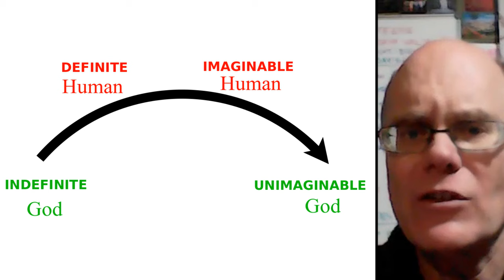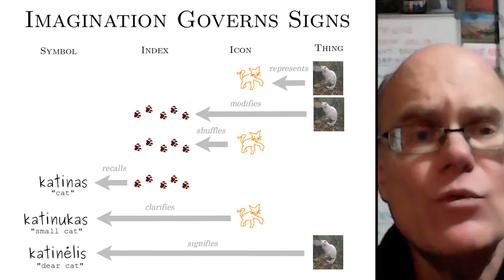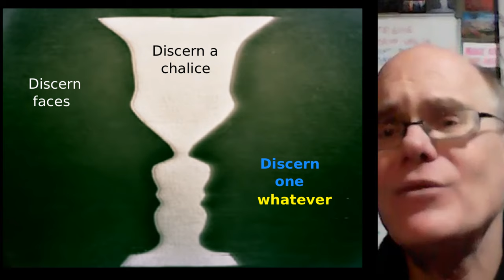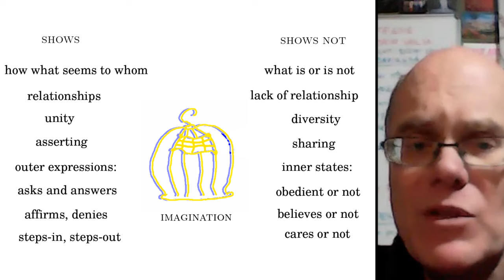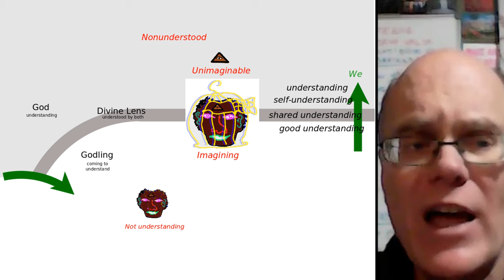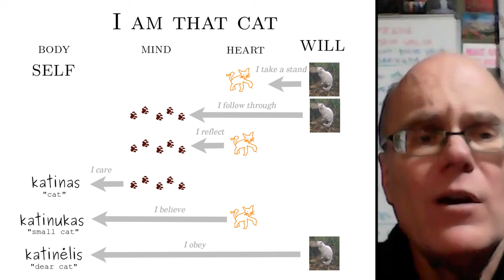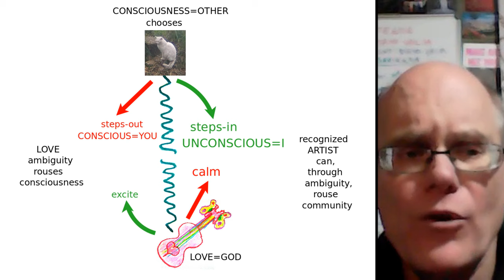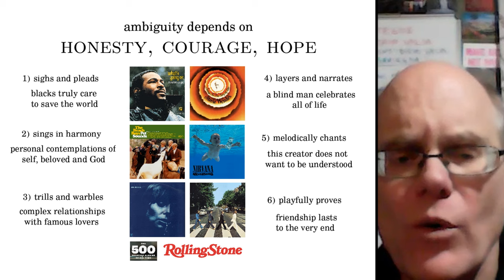Divine Understanding and Human Imagination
Are we defined by what we imagine? Can we go beyond that? Can we engage the Unimaginable?

"Divine Understanding and Human Imagination: Face-to-Face by the Gates of Art" is my translation into English of a presentation that I, Andrius Kulikauskas, originally gave in Lithuanian at the conference "Aesthetics, Philosophy of Art, and the Forms of Expression of Consciousness in Religion", on May 22, 2021.

This was an opportunity for me to think more about the big picture, the basis for the relationship between God and human. It also relates to my recent videos on the meaning of life.

1:35 How can we transcend the imagination? How do we transcend it with art? What do we understand upon transcending it?
2:00 Human imagination is the ruler of signs
5:00 Two faces or one chalice? We imagine only one way at a time
5:30 How much is one-third more and then one-third off? Imagination refuses to think step-by-step
6:55 Imagination does not appreciate that things are not as they seem
8:00 What can the imagination do? It shows how what seems to whom, but it does not show what actually is or is not.
9:20 Imagination governs all of a person's conditions. One transcends one's conditions with one's attitude.
10:50 To understand is to separate. For example, the unimaginable, unconditional God might wonder, is God necessary? ... It remains for human to understand that human is the one who lives in conditions, whereas God is unconditional.
12:55 How can I, a person in conditions, live as if there was not only me, but there was something more than me? I can take up the attitude that I don't merely seem to myself, but I truly am.
14:20 Imagination controls a person through external connections. A person becomes free by taking those connections to heart.  ... The enlightened one is led by virtues - courage, hope, honesty.
15:55 A person thus enlightened and liberated ever improves themselves, lives in leaps and bounds, rouses their consciousness, loves themselves.
17:20 God's goal, and the goal shared by all enlightened people, is a culture in which everyone can develop freely and fully. For an artist, this is a serious challenge to liberate us all, to enlighten us, to gather us, and to ever enrich the concept of who we are.  Going from shared fates to individual fates to individual dreams to shared dreams
18:40 Rolling Stones magazine's 500 Greatest Albums Of All Times. The albums considered greatest are those which dare to say something more, which flow from their creators' sincere creativity, which offer hope that transcends the imagination.